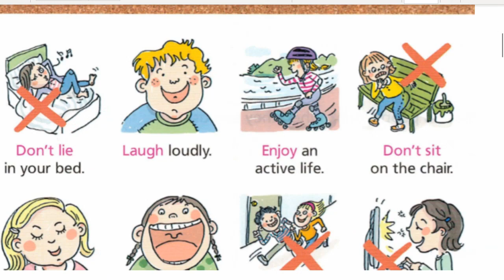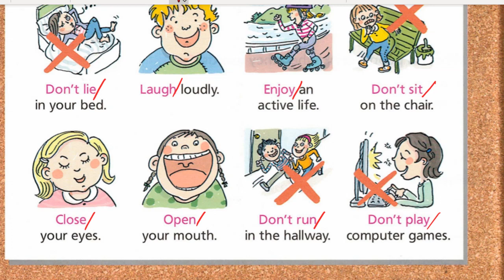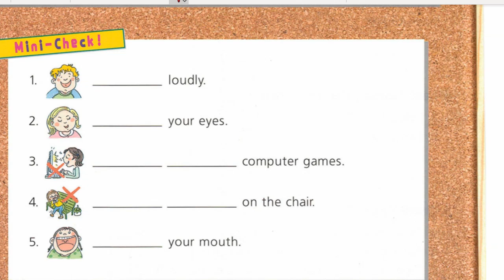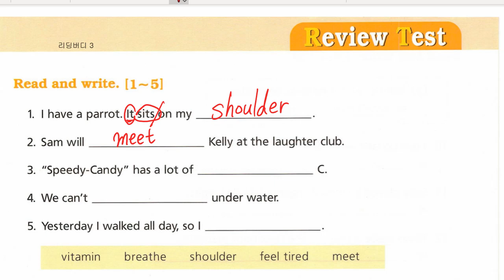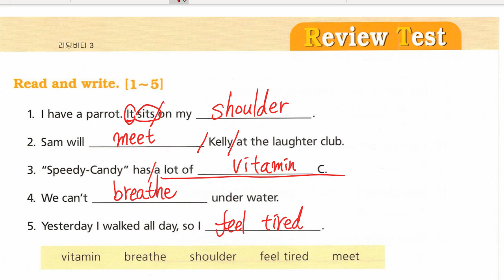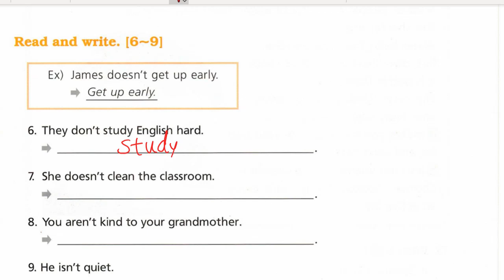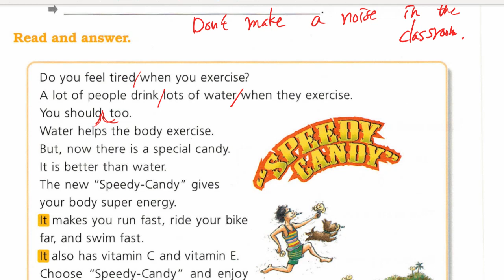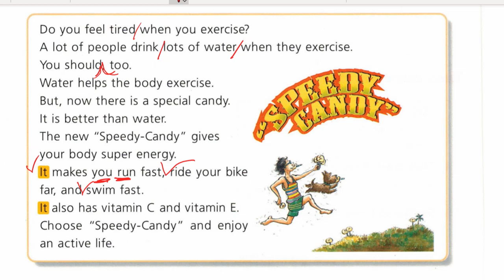배준오 2022 03 18 해설 성취도 확인 95